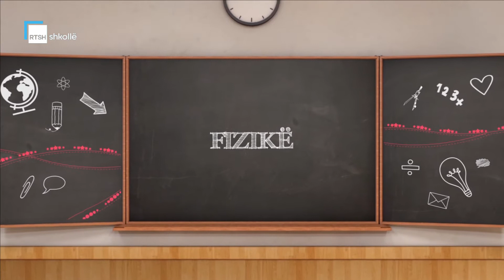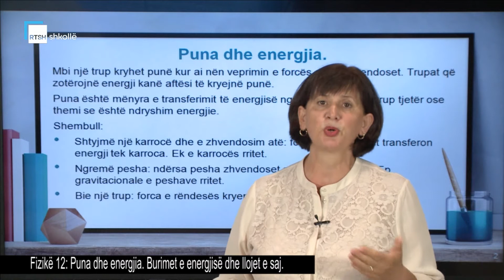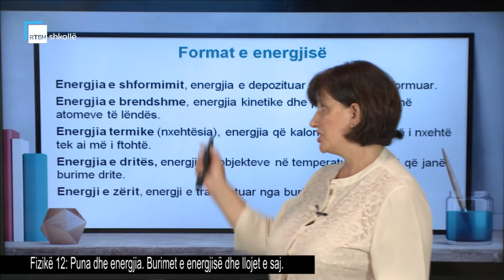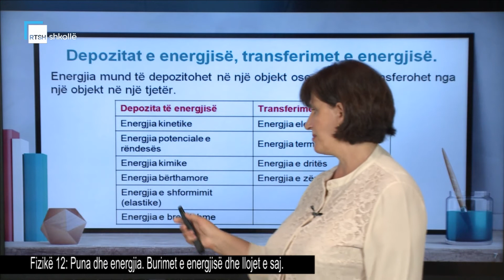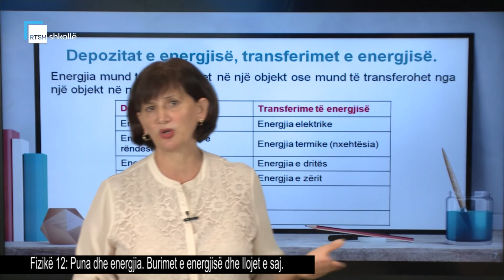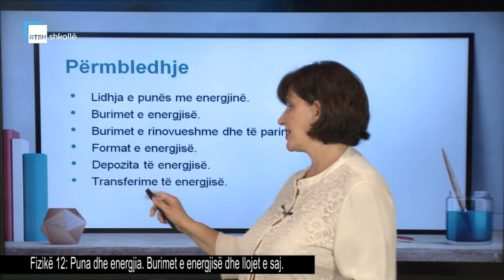Fizikë 12 - Puna dhe energjia. Burimet e energjisë dhe llojet e saj.